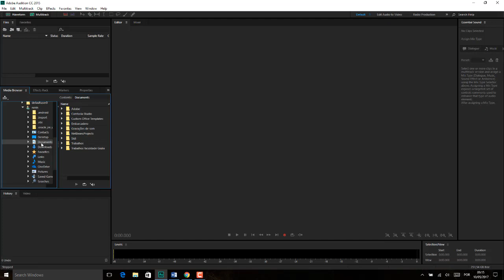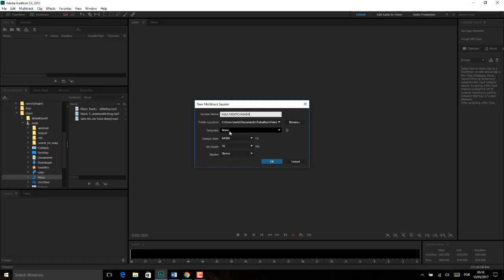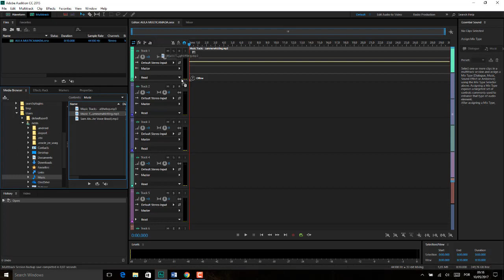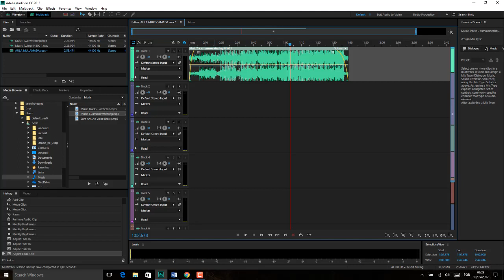Adobe Adition Aula 04 PAINEL MEDIA BROWSER EDITANDO SOM